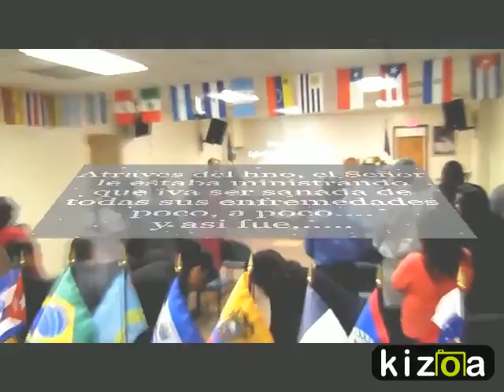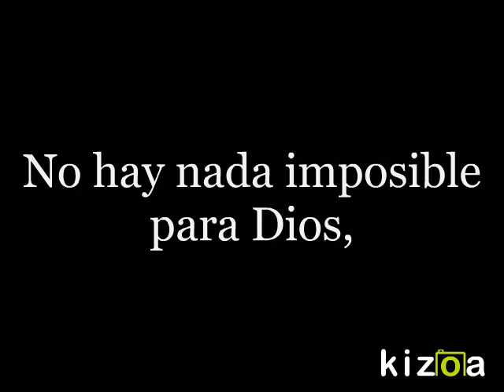Kizoa Online Movie Maker: Testimonio de mi Abuelita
Para aquellos que dicen que no hay un Dios, o que ya no existen los milagros. Bueno aqui hay una Mujer de Dios que asido sanada no solo de caminar, pero Dios le quito el oxigeno artificial, la sano de un tumor en la  cabesa, la sano de la Diabetis y de la alta presion. Y aun Dios la sigue sanando de otras cosos mas. Espero que este testimonio se de Bendicion a tu vida como lo asido para mi. Dios los Bendiga .